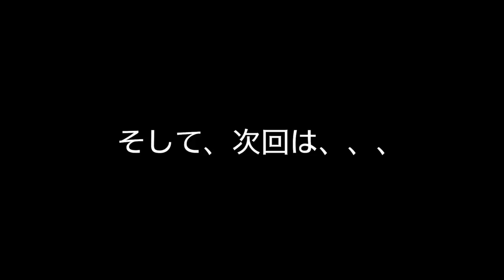ジョニービーグッドを路上ライブで歌ったら、子供の反応がヤバすぎた...!?日本人ストリートミュージシャン本人も衝撃の結果に...【海外】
上川ジョージがオーストラリア、メルボルンで路上ライブ。日本人ストリートミュージシャンが海外のストリートライブでジョニービーグッドを弾いた時の男の子の反応が凄かったです。George Kamikawa busking in Melbourne, Australia.

24歳の時にニュージーランドでバスキング（路上ライブ、ストリートライブ）を始める、その後オーストラリアに活動の場を移し2004年ソロアルバム『Blue to the Bone』をリリース。同年カントリーミュージック祭のバスキングチャンピオンシップで優勝する。2009年セカンドアルバム『Sliding Days』リリース。オーストラリアの数々の新聞、雑誌、テレビなどからインタビューを受け音学活動が大きく取り上げられる。2010年以降は津軽三味線奏者の只野徳子（ただののりこ）さんと（ジョージ＆のりこ）で２枚のアルバムをリリース。2012 年にはオーストラリアで人気番組の ’Australia's Got Talent’ に出演しファイナリストとなる。日本のテレビ番組『グッと地球便』では海外で活躍するストリートミュージシャンとして紹介される。現在は路上ライブも継続しつつ、世界中のフェスティバルや豪華客船で活動中。